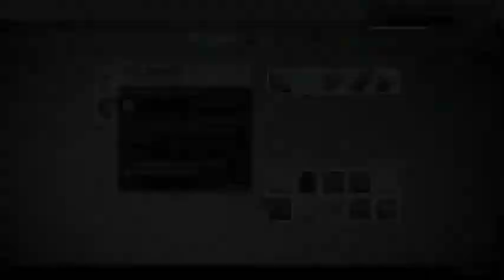2 men 1 nightfall - 6 / 11